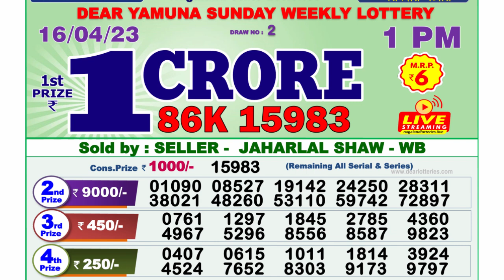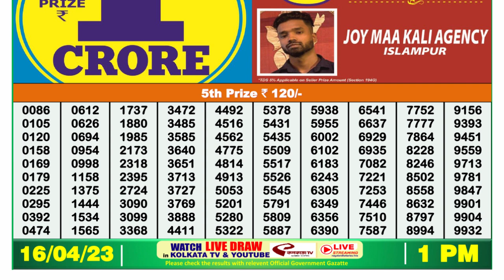Dear Lottery Sambad 1pm today 16.04.23 Nagaland State Lottery Result